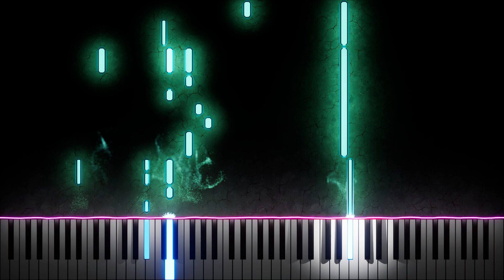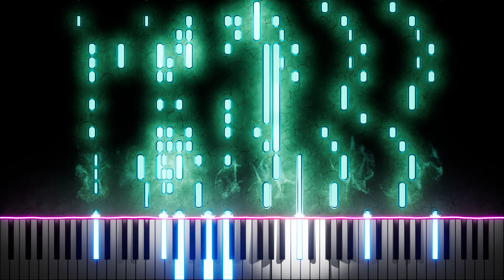Orchestral Trailer (But it's for nothing)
Description;
Piece: Orchestral Trailer (But it's for nothing)
Composer: Me

|Inspiration|
I've been looking at lot at interviews and tips from professional film composers and a lot of their music has inspired me to write this piece.  In this I decided to make a trailer like composition, however in my case the trailer is for nothing but music purposes.
|My Gear|
Notation Software: Musescore
DAW: Studio One
VideoEditor: Davinci
Visualizer: Keysight

Preset Creator:  Me
Images: None

Sound
VST, BBC Orchestra Discover, Spitfire Audio